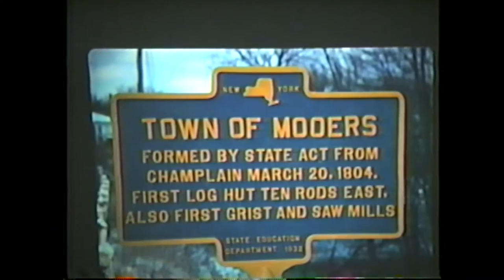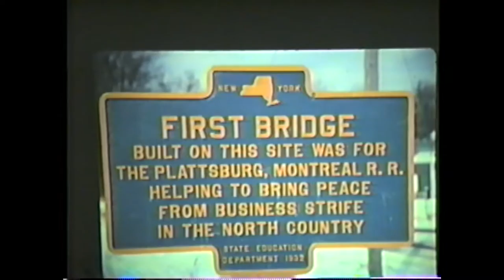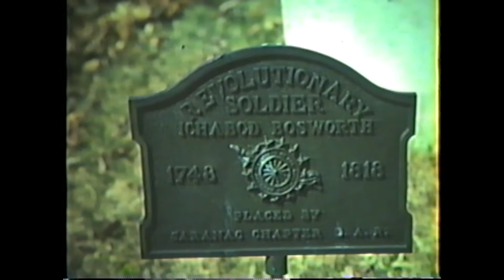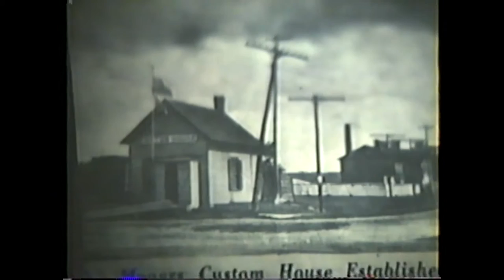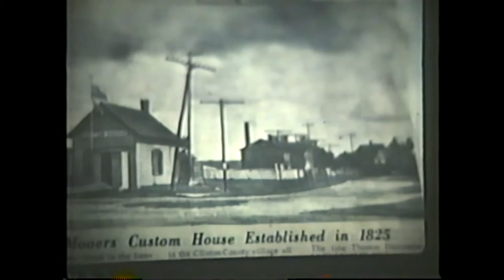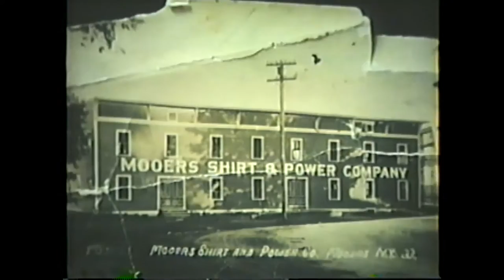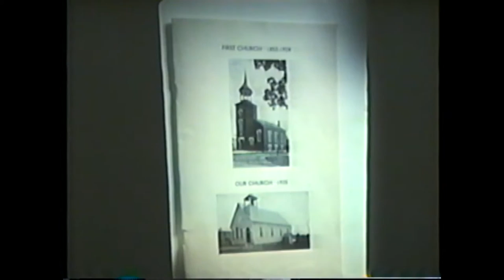OHP - Paul Vogan - Mooers History 12-16-88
The Rouses Point Oral History Project theme heads west to Mooers for this visit with Mooers icon Paul Vogan, 1988